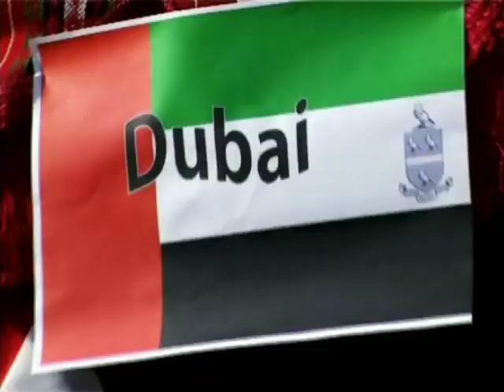The video taken by shajahan hamza (Repton School-UAE National Day)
The video taken by me (Repton School-UAE National Day)